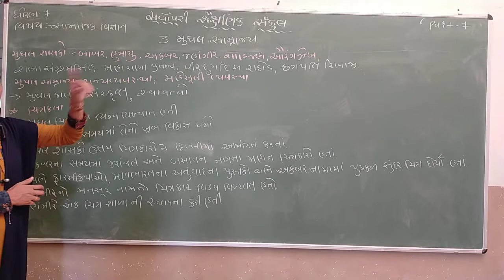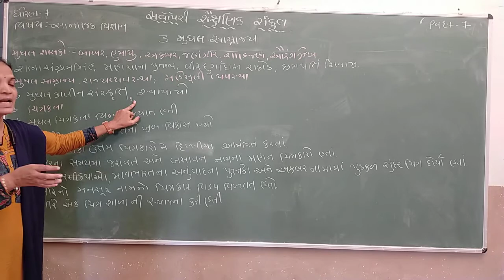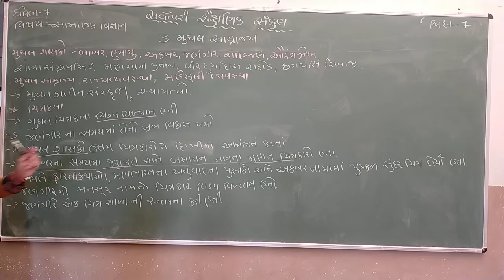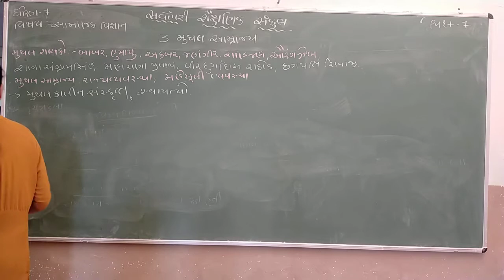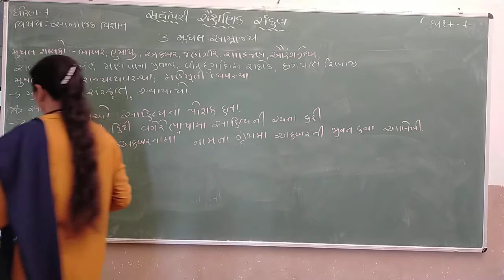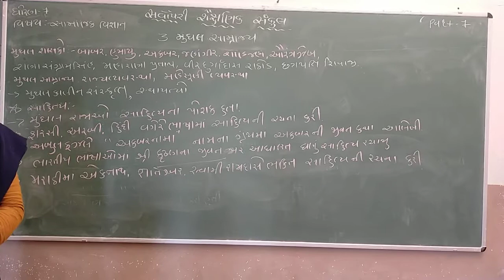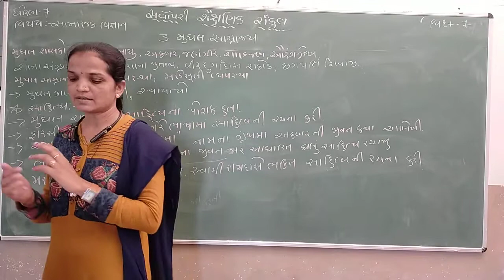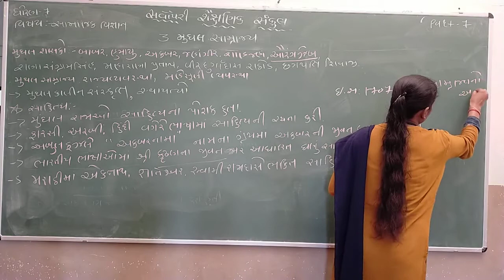Std 7 | Social Science | Chapter 3 | Part 6